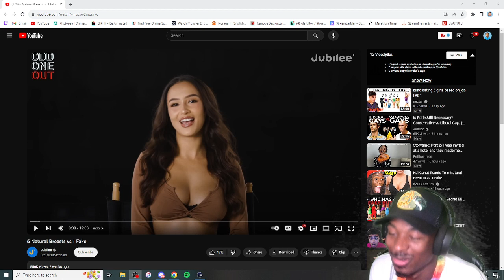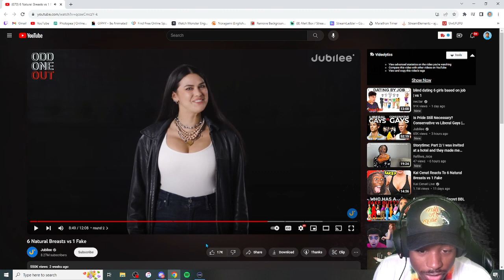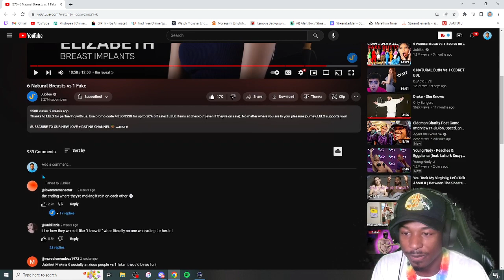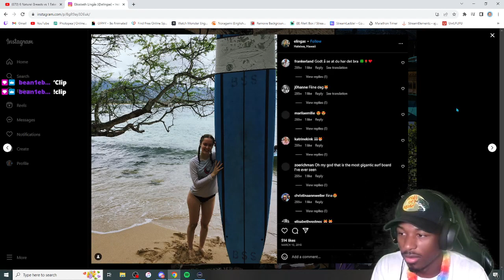6 Natural Breasts vs 1 Fake